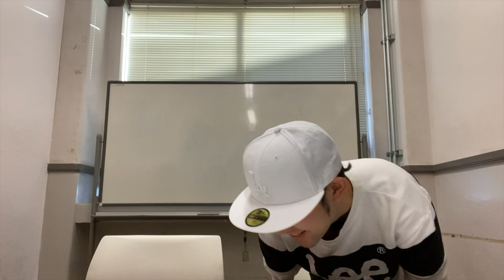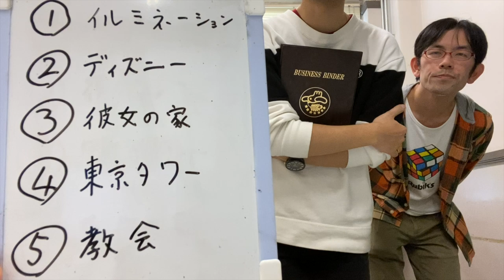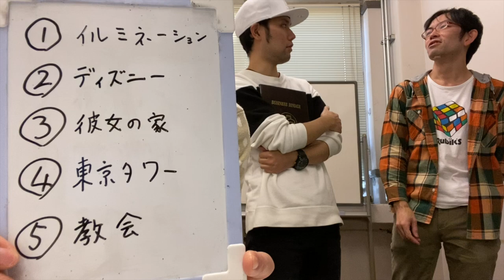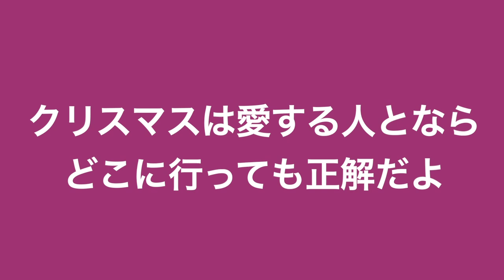【恋愛最終回】クリスマスデートのオススメスポット【検証】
今日で恋愛シリーズ最終回です！
ご視聴してくださった皆様ありがとうございました！

ユニットリーダー:大野貴洋
レギュラー:フルーツコウモリバラキL、ロシアンルーレット永原てつや
準レギュラー:一般人、ゆにばーす川瀬名人